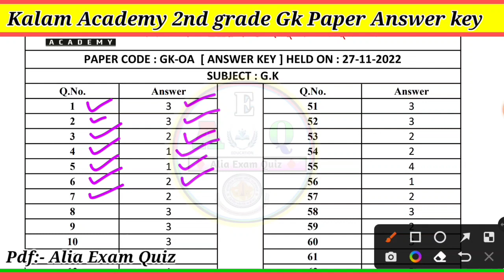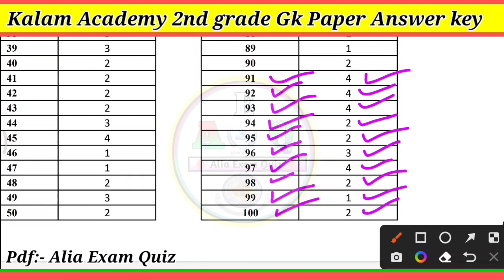Kalam Academy GK Paper Answer key | Pre 2nd Grade Paper Answer key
Kalam Academy GK Paper Answer key | Pre 2nd Grade Paper Answer key  | Kalam academy 2nd grade paper |  @Kalam_Academy

2nd_grade_Psychology_Paper, Pre_gk_Paper 2ndgrade,Kalam Academy, Kalam academy sikar, Kalam academy Pre Exam,2nd grade Kalam academy paper,

Utkarsh classes jhodpur, utkarsh classes,
kalam pre 1st grade paper,
kalam academy,
kalam academy 1st grade 1st paper,
kalam pre school lecturer,1st grade biology papar,
kalam first grade first Paper,
kalam pre 1st grade paper Solution,
kalam pre vyakhyata paper solution,
reet answer key,
reet final answer key 2022,
1st grade science 1st paper,
kalam 1st grade paper,
kalam academy pre 1st grade paper,
kalam academy sikar 2nd grade sst,
kalam answer key,
kalam pre 1st grade answer key,
psychology 1st grade,
psychology previous year question p...,
1 grade 1 paper classes,
1st grade 1st paper kalam academy,
1st grade 1st paper model paper,
1st grade gk classes,
1st grade hindi model paper,
1st grade model test paper,
1st grade psychology,
1st grade sanskrit classes,
1st grade science,
2nd grade gk utkarsh classes,
dheer singh dhabhai,
dheer singh dhabhai psychology Reet,
first grade psychology,
kalam academy sikar psychology,
kalam academy sikar reet classes,
kalam pre 1st grade,
kalam pre vyakhyata,
kalam pre vyakhyata paper,
kalam test series 1st grade,
parishkar coaching,
psychology 2nd grade,
reet exam 2022,
science reet level 2,
vandana jadon psychology class,
kalam pre school lecturer exam paper,
kalam pre school lecturer paper,kalam pre Hindi paper,
kalam academy sikar reet sst,
kalam academy sikar reet classess,
kalam academy sikar science,
kalam academy sikar sanskrit,

Search audience:-
kalam academy,
kalam coaching classes सीकर राजस्थान,
reet,
kalam academy paper,
psychology reet,
2nd grade 1st paper,
2nd grade model paper,
2nd grade sst model paper 2022,
kalam current affairs,
kalam paper solution,
kalam pre 2nd grade,
kalam reet test series 2022,
kalam test paper,
psychology utkarsh classes,
reet answer key 2022,
reet mains,
reet mains latest news,
reet mains model paper,
reet mains news today,
reet paper 2022,
reet sst,
second grade hindi ka model paper,
sst reet level 2,
कलम academy,